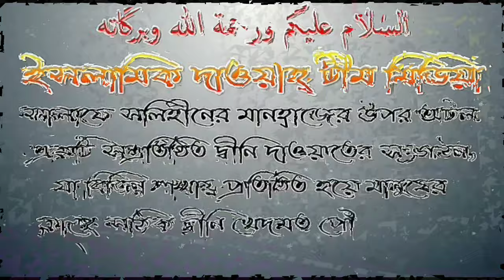আত্বীয় স্বজন শিরক করলে আমাদের করনীয় কি? আলোচনায় শায়েখ সোলাইমান হাফিজ উদ্দিন মাদানী